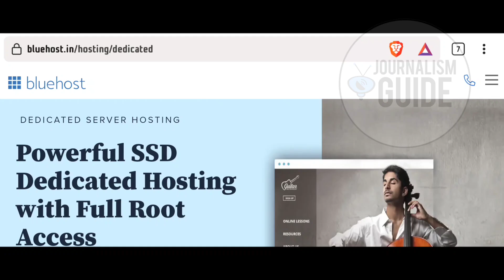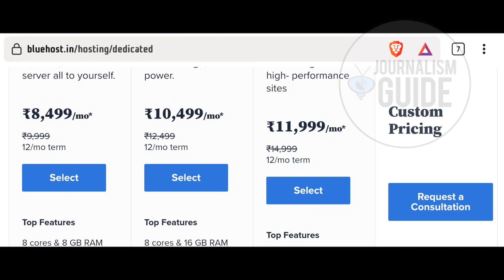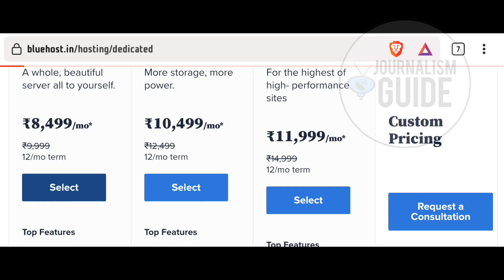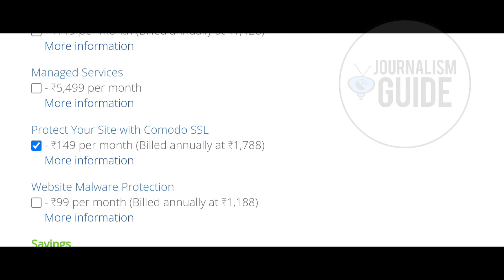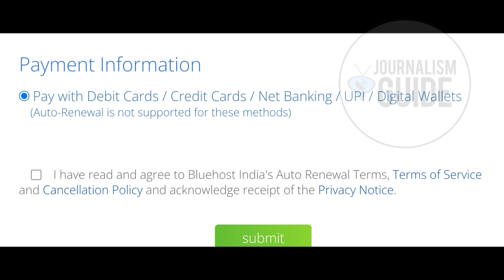Dedicated Server Hosting Plans by Bluehost 😎| Website Kaise Banaye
Namaskar Dosto,

Aaj hum aapko batayenge ki website ke liye dedicated Server Hosting kaise le or bluehost ke konse plans ache hai website ke liye. iski puri jankari ke liye video ko pura jarur dekhe.

Dhanyawad.